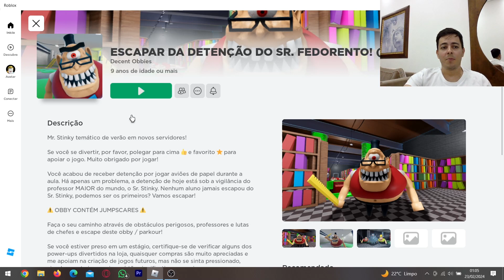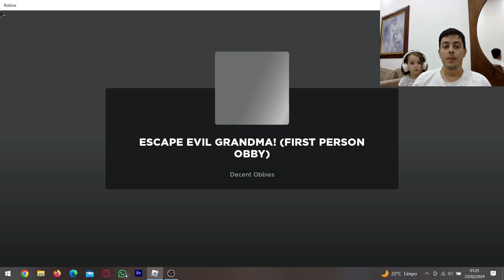Roblox - ESCAPAMOS DO SR FEDORENTO!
Em "Roblox - Escapar da Detenção do Sr Fedorento", os jogadores se encontram presos na escola mais temida da cidade, sob o controle do Sr. Fedorento, o professor mais cruel e malcheiroso já visto.

Para escapar da detenção e evitar os castigos terríveis do Sr. Fedorento, os jogadores precisam resolver enigmas, desviar de armadilhas e encontrar pistas espalhadas pela escola para finalmente conseguir fugir.

Com gráficos coloridos e uma jogabilidade desafiadora, "Roblox - Escapar da Detenção do Sr Fedorento" é um jogo emocionante que testará sua inteligência e habilidade de escapar de situações perigosas. Você tem o que é preciso para enfrentar o Sr. Fedorento e fugir da detenção?

Jogo Escapar da Detenção do Sr Fedorento.

Esperamos que, juntos, possamos criar uma comunidade de pessoas interessadas em descobrir o mundo de uma forma diferente e divertida.

Muito obrigado a todos vocês que são inscritos no nosso canal. ❤️❤️❤️